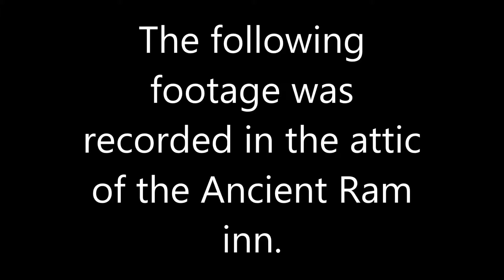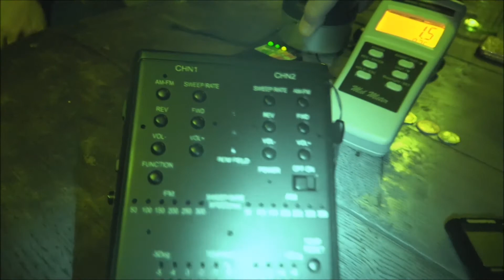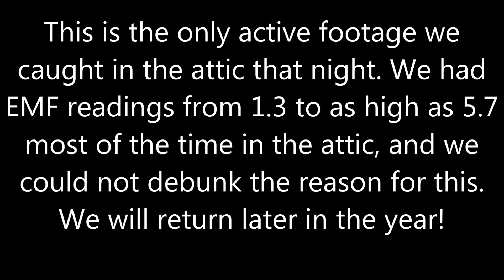The Ancient Ram inn Attic activity! MUST WATCH!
YOU MAY NEED HEADPHONES!
in this video you will see the paranormal activity we caught on tape on the night of june 27th 2018.